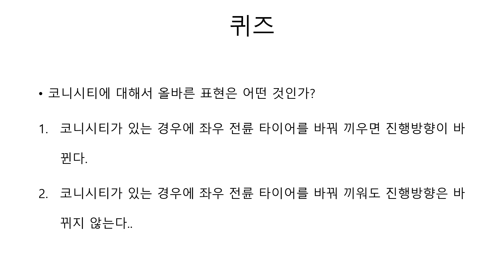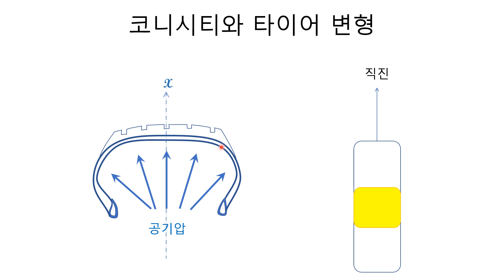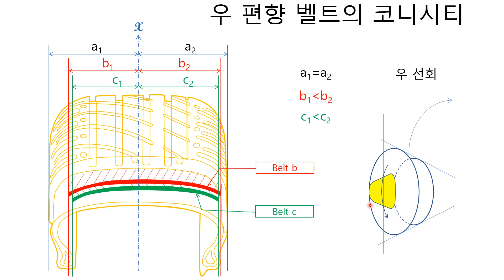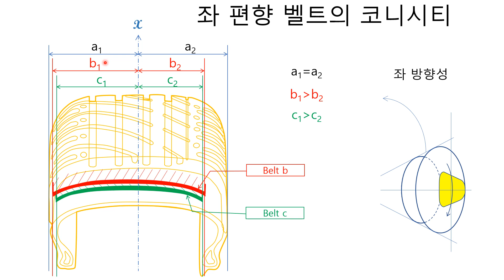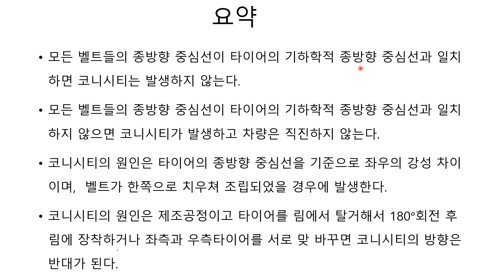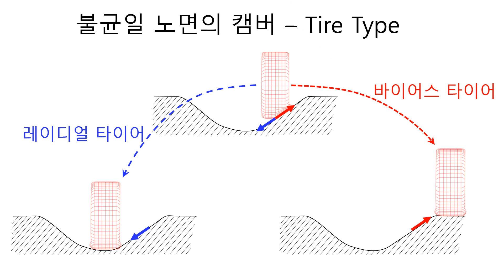H0029 타이어 코티시티 와 플라이 스티어 2편 : 코니시티의 원인, 코니시티의 방향 변경 - 고을석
코니시티는 제조품질과 관련이 있다. 코니시티의 원인은 타이어의 종방향 중심선을 기준으로 좌우의 강성 차이이며 벨트가 한쪽으로 치우쳐 조립되었을 경우에 발생한다.
 타이어 벨트의 모든 반경 방향 중심선이 전체 타이어의 중심선과 일치한다면 타이어에 코니시티가 발생하지 않고 차량은 똑바로 직진한다.
타이어 벨트들의 모든 반경 방향 중심선들이 전체 타이어의 종방향 중심면에서 우 편향되어 부착되었다면 우측강성이 좌측강성보다크기 때문에 타이어에 코니시티가 발생하여 차량은 우측으로 움직인다.
타이어 벨트의 모든 반경 방향 중심선이 전체 타이어의 중심선에서 좌 편향되어 부착되었다면 좌측강성이 우측강성보다 크기 때문에 타이어에 코니시티가 발생하여 차량은 좌측으로 움직인다.
 코니시티의 경우에는 타이어를 림에서 탈거해서 180°회전 후 림에 장착하거나 좌측과 우측타이어를 서로 맞 바꾸면 코니시티의 방향이 반대가 된다.